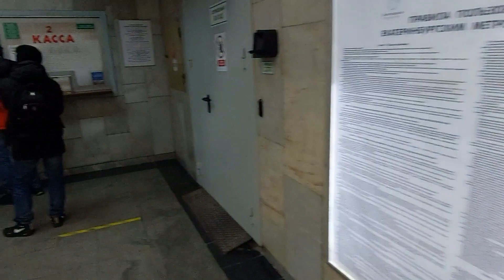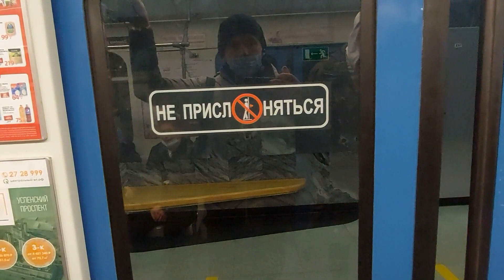ЕКАТЕРИНБУРГ Ч.4 КРАСОТА ВЕЧЕРНЕГО ГОРОДА И МЕТРО